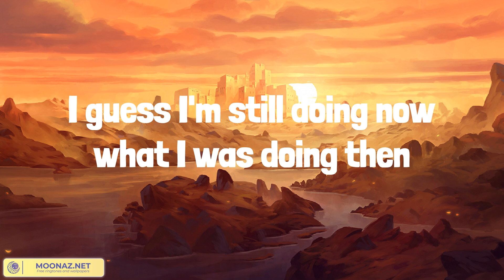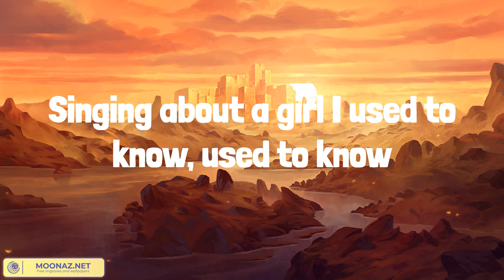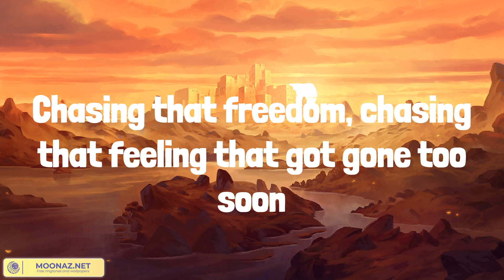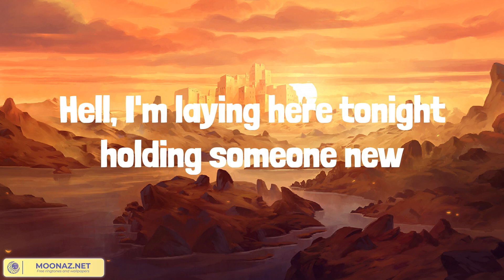Chasin' You (Lyrics Mix) Morgan Wallen, Miranda Lambert, Luke Combs, Maddie & Tae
00:00 Morgan Wallen - Chasin' You
03:25 Miranda Lambert - Automatic
07:32 Luke Combs - Fast Car
11:57 Maddie & Tae - Die From A Broken Heart

Hell, I'm laying here tonight holding someone new
I only got as far as get Guitar Town